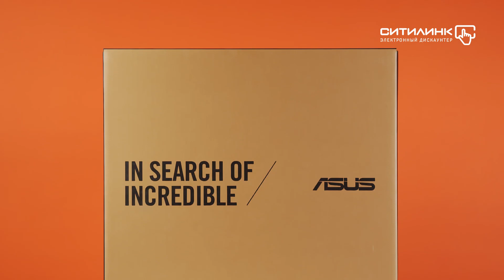Обзор моноблока ASUS V222FBK-WA008D | Ситилинк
Товар: [1422427]